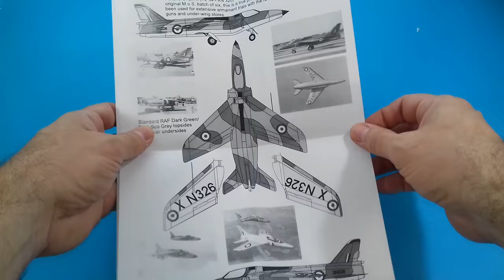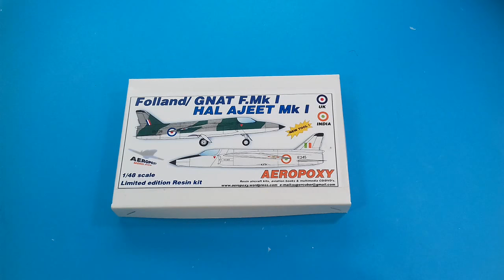Folland Gnat / HAL AJEET 1/48 scale resin kit by AEROPOXY - Unboxing & preview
Unboxing Folland Gnat / HAL AJEET 1/48 scale resin kit by AEROPOXY